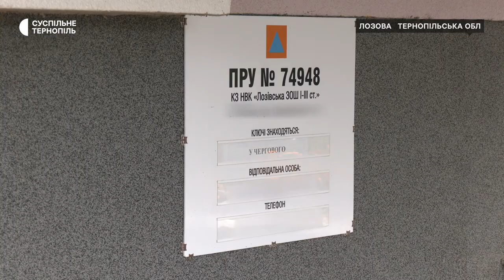Укриття для школи і дитсадка будують у Байковецькій громаді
Шкільні укриття будують у Байковецькій громаді. Сховище облаштовують у дошкільному відділенні Байковецької гімназії та в Дубівецькій школі, розповіла начальниця відділу освіти Байковецької громади Віра Коршняк. За її словами, там раніше не було сховищ. Від початку повномасштабної війни ці заклади не працювали, а діти їздили в опорні школи громади. Тепер планують продовжувати навчання у цих закладах. На це виділили більше 13 мільйонів гривень. Більше про укриття громади – у сюжеті.